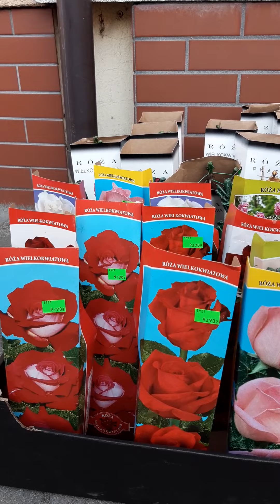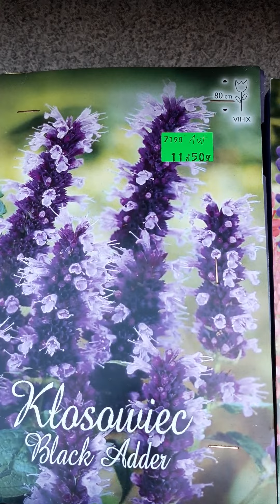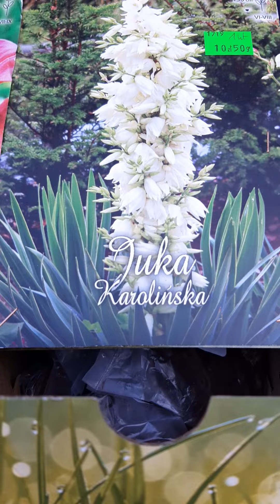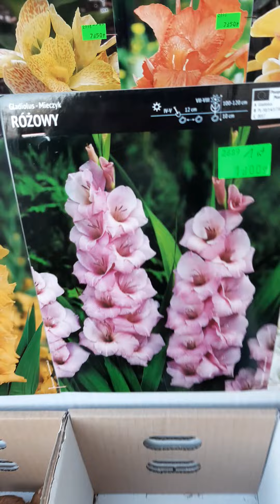Для вас мои дорогие любители цветов.Цены на цветы.23 03 Польша